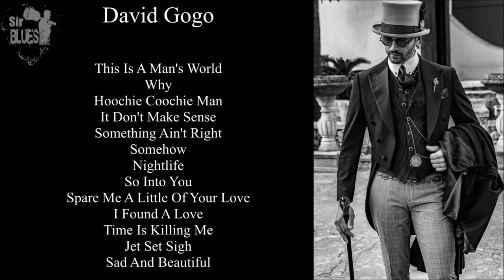David Gogo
[00:00] This Is A Man's World
[07:16] Why (Annie Lennox)
[12:46] Hoochie Coochie Man
[23:36] It Don't Make Sense
[31:34] Something Ain't Right
[36:03] Somehow
[37:02] Nightlife
[41:42] So Into You
[45:56] Spare Me A Little Of Your Love
[49:02] I Found A Love
[53:13] Time Is Killing Me
[58:14] Jet Set Sigh
[1:02:28] Sad And Beautiful